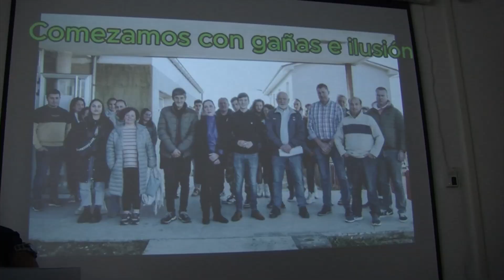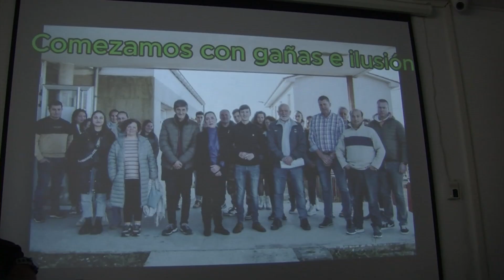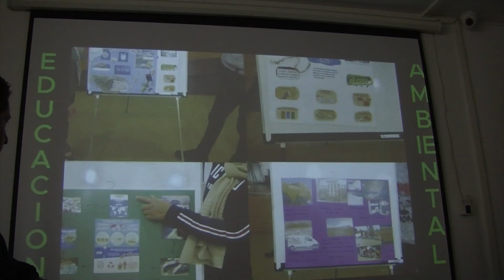25112024 04 PECHE OBRADORIO EMOPREGO TAHUME